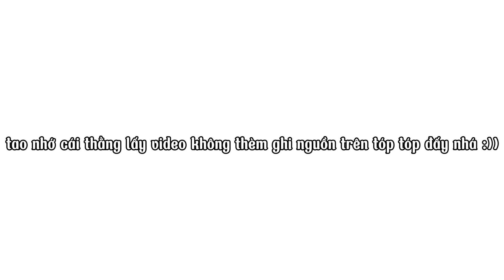Combo Siêu Cấp Flo chỉ người ko biết múa mới làm được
Lưu ý: combo chủ yếu mang tính chất làm màu, không phù hợp áp dụng vào rank :)
( Nay đổi gió tí mọi người (tôi vẫn làm exe nhá :))